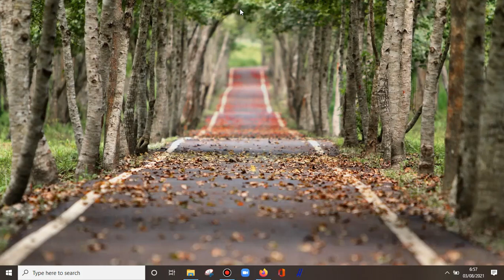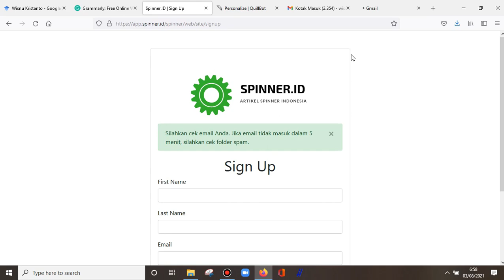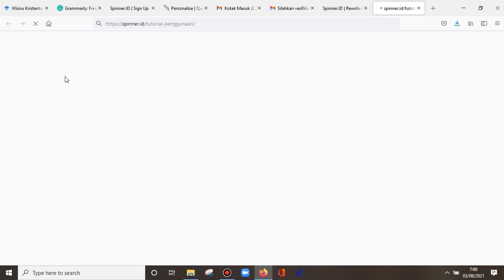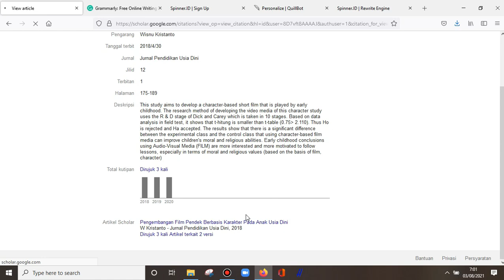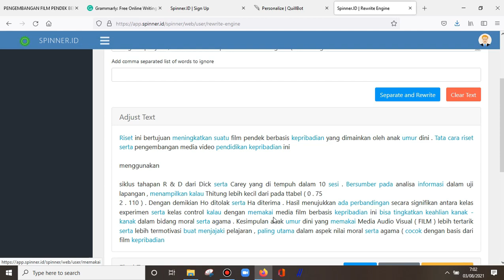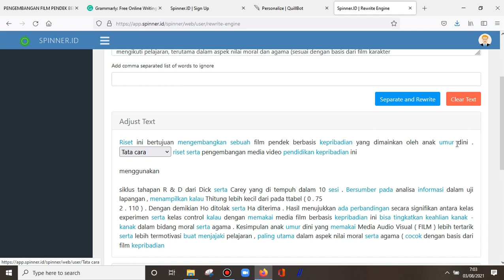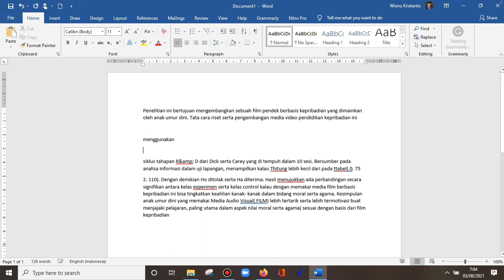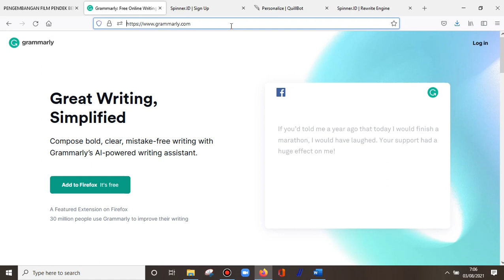PARAFRASE KALIMAT (AGAR LOLOS PLAGIASI) menggunakan spinner.id, quillbot, grammarly (part 1)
PARAFRASE KALIMAT (LOLOS PLAGIASI) spinner.id, quillbot, grammarly.
Part 1 membahas mengenai spinner.id.